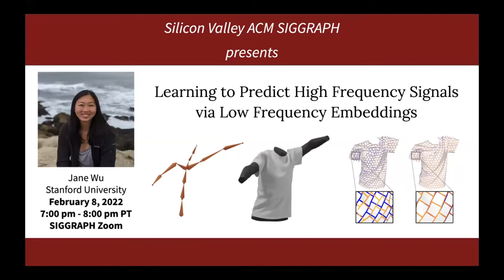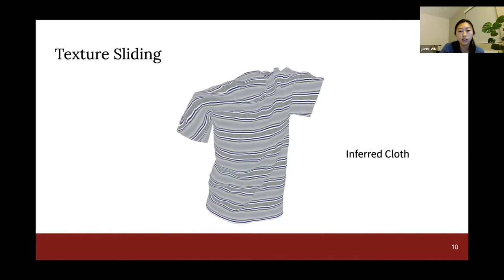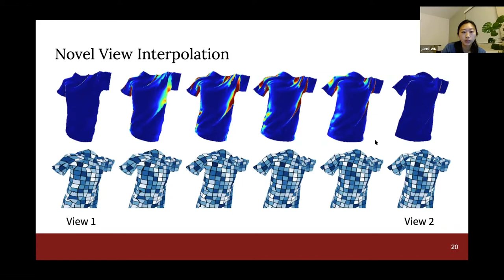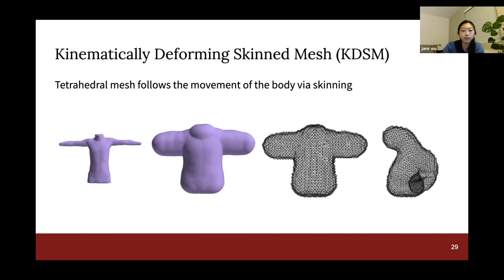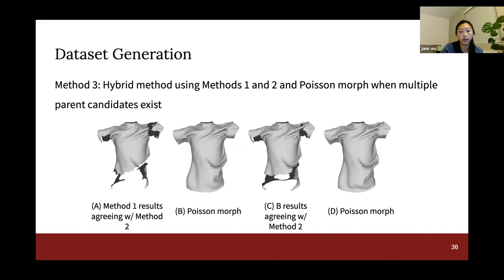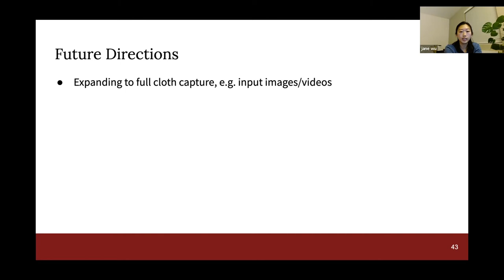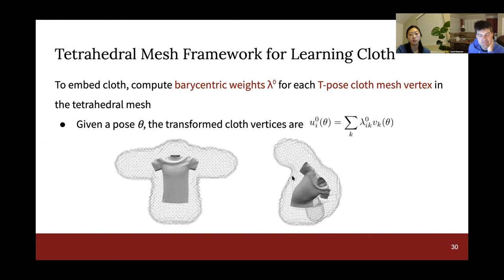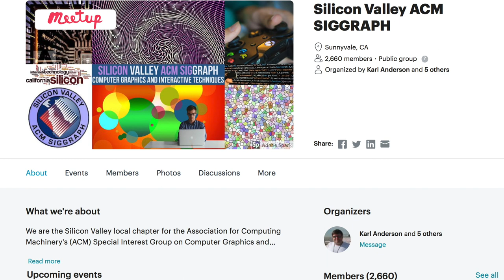Learning to Predict High Frequency Signals via Low Frequency Embeddings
Jane Wu, Ph.D. Student at Stanford
Existing machine learning models still struggle to predict high-frequency details present in data due to regularization, a technique necessary to avoid overfitting.

Hence, researches are conducted whereby high-frequency information is procedurally embedded into low-frequency data so that when the latter is smoothed by the network, the former still retains its high-frequency detail.

Join us on February 8 as Stanford researcher Jane Wu discusses the specific application of predicting cloth geometry and dynamics, focusing on the efficacy of learning perturbations embedded in low-frequency geometric structures for the specific application of virtual cloth.

A recipient of the Don Chamberlin Research Award in 2018 and presenter at the Symposium on Computer Animation (SCA) 2021, Jane has conducted researches in underwater robotics, human-robot interaction, with Google, and with NVIDIA's Autonomous Vehicles Perception team.

Recovering Geometric Information with Learned Texture Perturbations
Jane Wu, Yongxu Jin, Zhenglin Geng, Hui Zhou, Ronald Fedkiw

Skinning a Parameterization of Three-Dimensional Space for Neural Network Cloth
Jane Wu, Zhenglin Geng, Hui Zhou, Ronald Fedkiw

Producer: Elisa Agor, Chair, Silicon Valley ACM SIGGRAPH

0:00 Silicon Valley ACM Chapter Intro
1:07 Presentation
1:27 Introduction
2:43 Outline
Motivation and Background
3:28 Towards Real-time Cloth Capture
4:34 Problem Statement
5:01 Motivation
6:16 Recovering Geometric Information with Learned Texture Perturbations
6:26 Texture Sliding
10:48 Dataset
Methodology and Dataset Generation
11:38 Texture Sliding Dataset Genration
13:16 Texture Sliding Neural Network (TSNN)
13:58 TSNN Test Results
Interpolation and Reconstruction
14:33 Novel View Interpolation
16:56 3D Reconstruction
19:11 Texture Sliding Summary
20:43 Skinning a Parameterization of Three-Dimensional Space for Neural Network Cloth
Skinned Tetrahedral Mesh Framework for Cloth
21:10 Kinematically Deforming Skinned Mesh (KDSM)
22:20 Tetrahedral Mesh Framework for Learning Cloth
Cloth Embedding and Dataset Generation
25:17 Dataset Generation
29:44 DNN Training
30:05 Results
31:08 Mocap Video Comparisons
32:03 Modified Body Shapes
33:25 Modified Cloth Sizes
33:39 Skinned Mesh Summary
35:34 Future Directions
36:58 Thank you and Q&A
37:18 Q: Extend to different clothing types?
38:30 Q: Temporal stability artifacts?
39:53 Q: DNN training performance scaling?
41:26 Q: Volumetric representation of cloth?
44:58 Q: Coverage of the dataset?
46:50 Q: How much is NN? Speed performance/frame rate?
50:27 Close